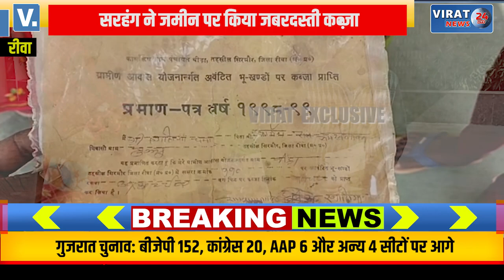🔻रीवा- तुलसीदास की जमीन पर शंकरलाल कर रहा अवैध कब्जा; देखें क्या बताया पीडितो ने ?